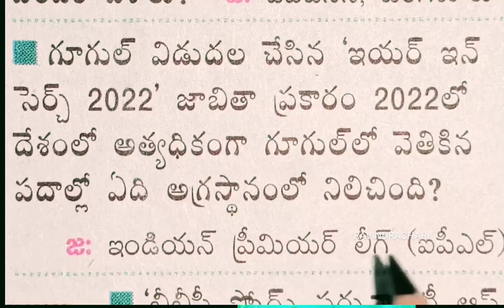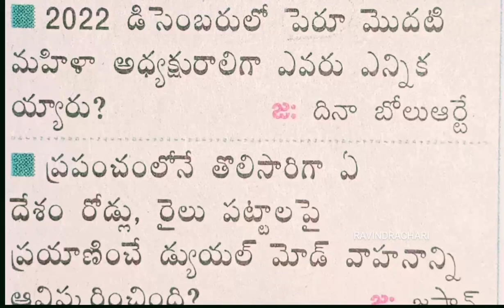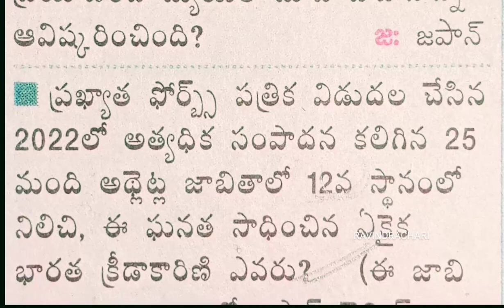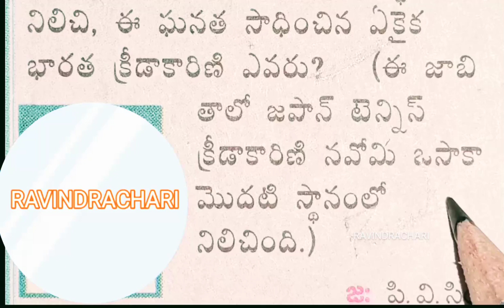💥👍G-20, Current affairs, APPSC, TSPSC, UPSC, Group-1, Group-2, Group 4, Group-IV, RAVINDRA CHARI🌍👍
G-20, Current affairs, APPSC, TSPSC, UPSC, Group-1, Group-2, Group 4, Group -IV, All other competitive exams also usefull, RAVINDRA CHARI, ENDOWMENT BOARD, ravindra Chary, ravindrachary,